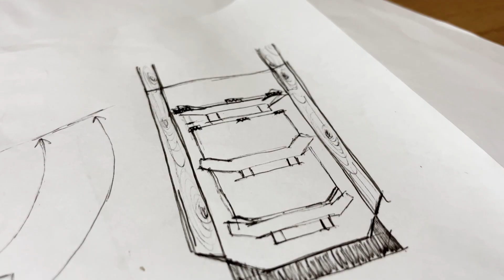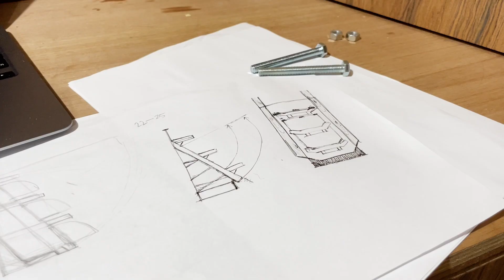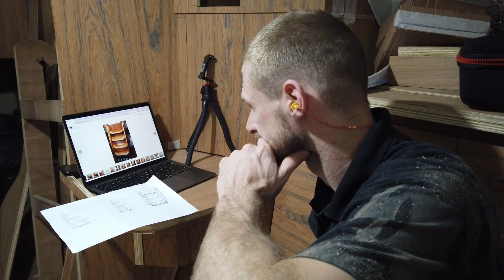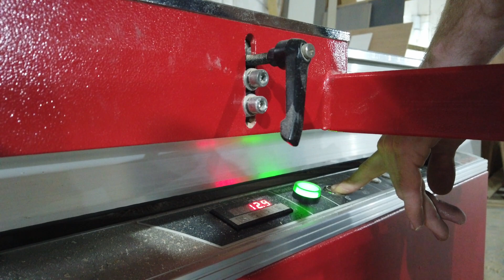A HUGE STEP UP ⛵️ Ep46 – Companionway Stairs Build – SAILBOAT RESTORATION PROJECT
LAHAKAI SAILING // ⛵️ S1 Ep46 // It turned out to be our favorite build in our boat restoration project so far and that's building a new companionway steps for our salvage sailboat. Our companionway stairs are not just for getting in and out of the boat either! They are also an inspection hatch, a storage unit and beautiful made (we don't mind saying ourselves!). Our talented carpenter, Fernando, really hit it home with this boat interior design build and we couldn't be happier with the results!

◤  BE A PART OF THE JOURNEY  ◥

JOIN OUR CREW:
Watch Ad free videos, Real-time updates, Exclusive clips and vlogs of our project and plans